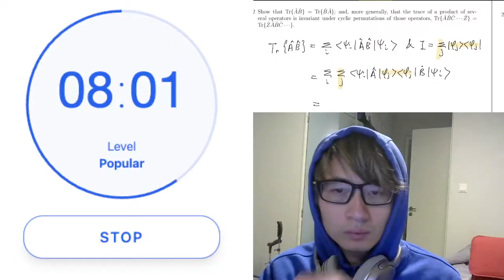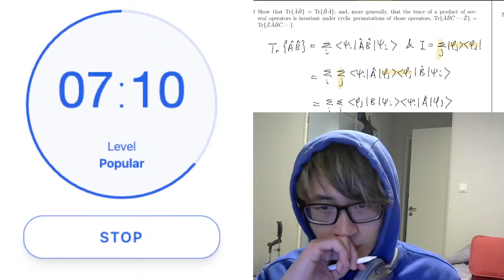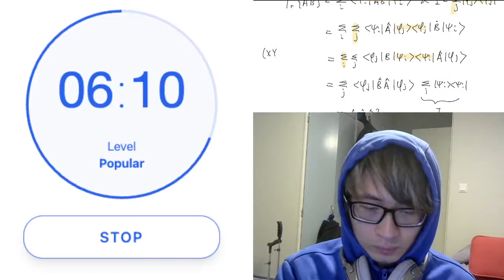My study Space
Welcome joining me to study together!